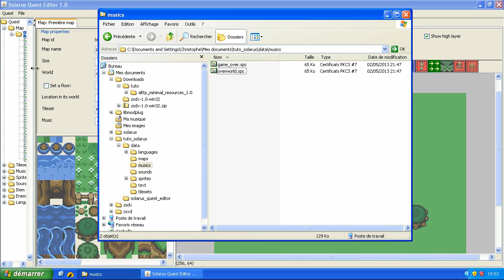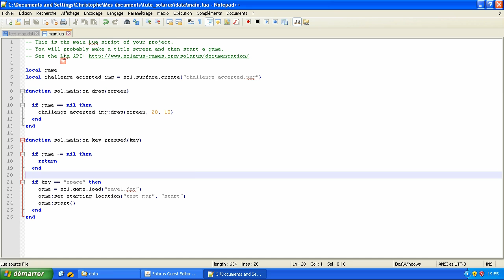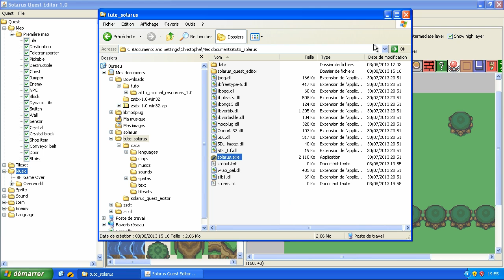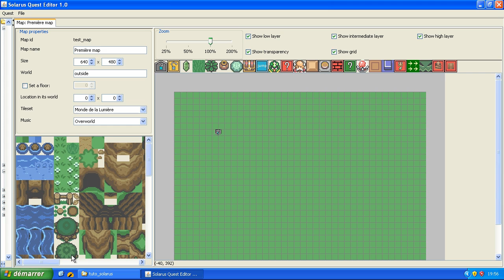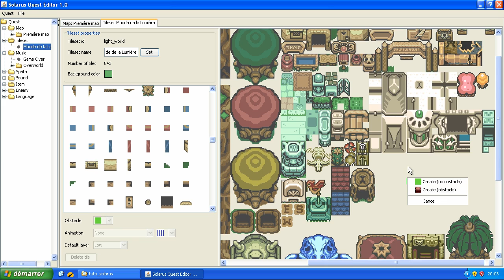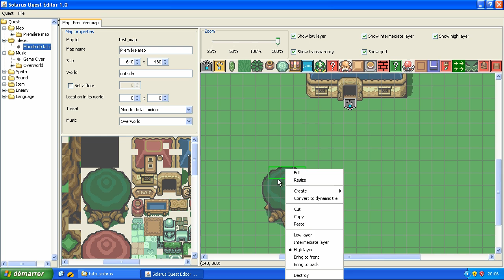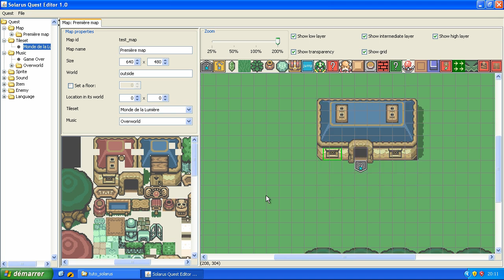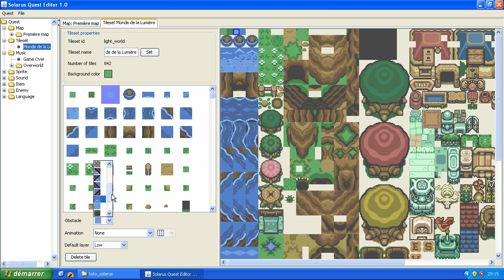Tutoriel : Créez votre jeu avec Solarus 1.0 - E3 (ancienne version) : Couches et terrains